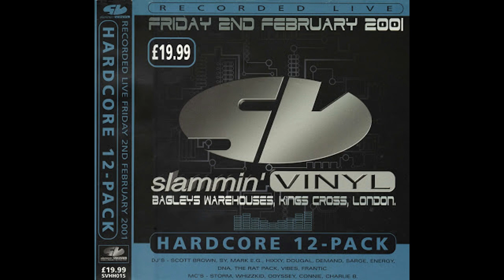Demand @ Slammin' Vinyl (2-2-2001)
Demand & MC Connie @ Slammin' Vinyl on Friday the 2nd of February 2001.